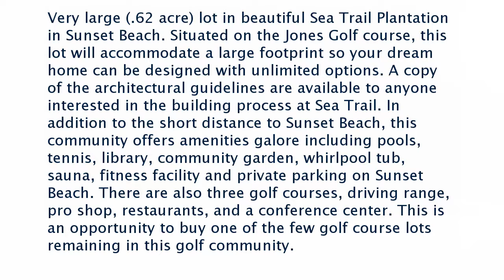Real estate for sale in Sunset Beach North Carolina - MLS# 100115328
164 Ricemill Circle
Sunset Beach North Carolina 28468
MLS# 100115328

Very large (.62 acre) lot in beautiful Sea Trail Plantation in Sunset Beach. Situated on the Jones Golf course this lot will accommodate a large footprint so your dream home can be designed with unlimited options. A copy of the architectural guidelines are available to anyone interested in the building process at Sea Trail. In addition to the short distance to Sunset Beach this community offers amenities galore including pools tennis library community garden whirlpool tub sauna fitness facility and private parking on Sunset Beach. There are also three golf courses driving range pro shop restaurants and a conference center. This is an opportunity to buy one of the few golf course lots remaining in this golf community.